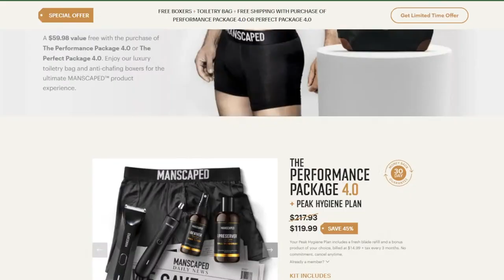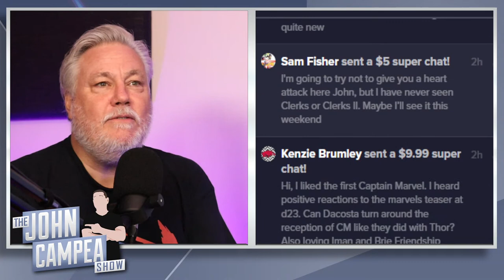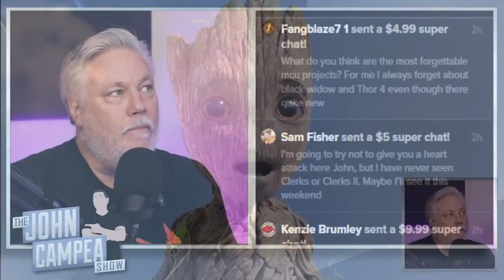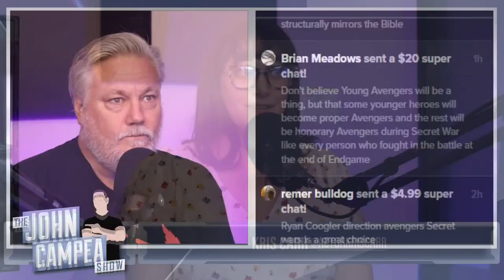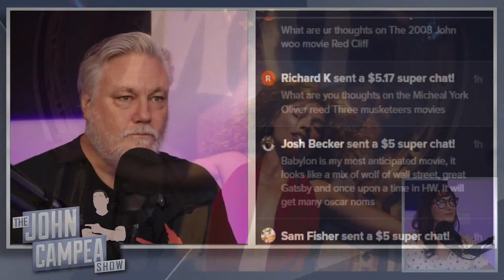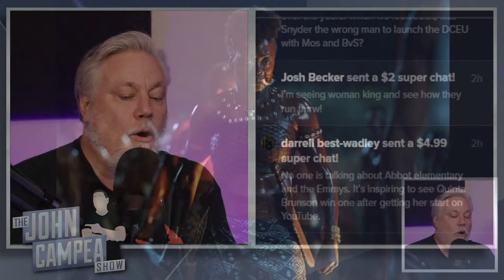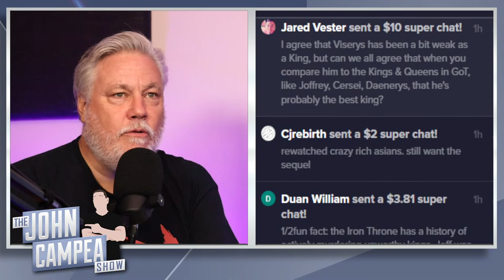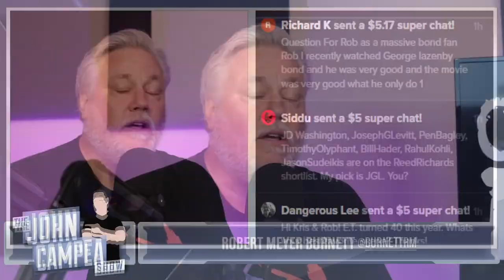Can Pattinson's Batman Be The Cornerstone Of A New DCEU - Open Mic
Mic pre-amps

Streaming Software
Wirecast Pro